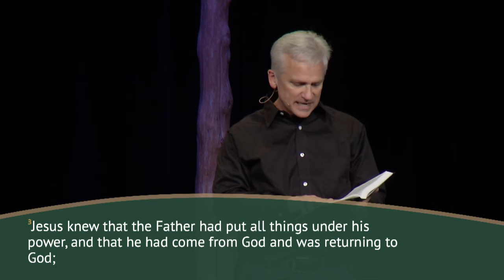Friendship with Jesus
As we prepare for Easter, this Maundy Thursday message explores how our relationship with Jesus parallels what the disciples experienced.